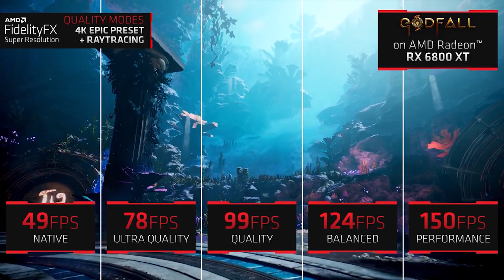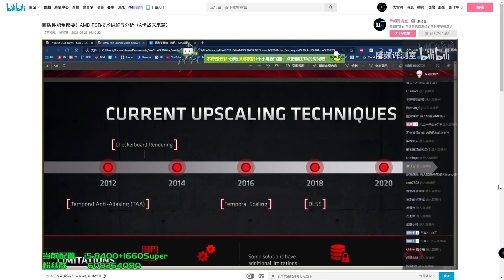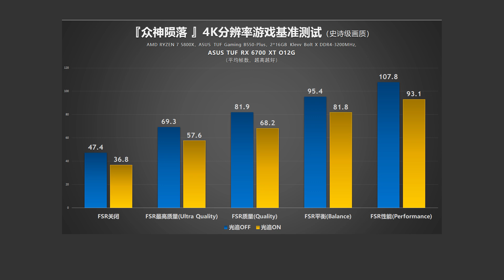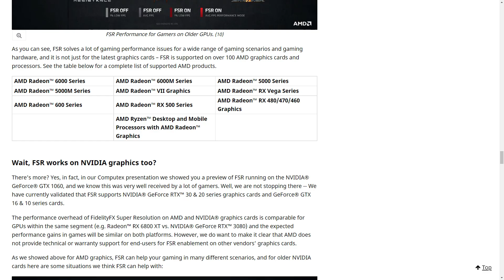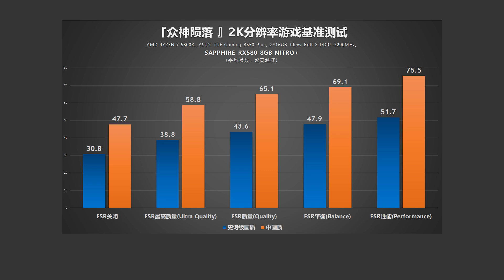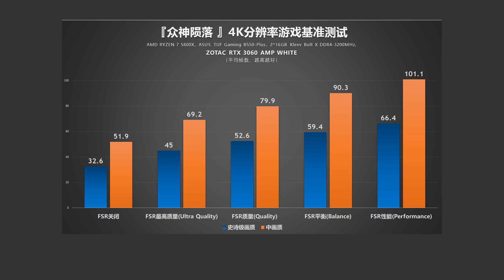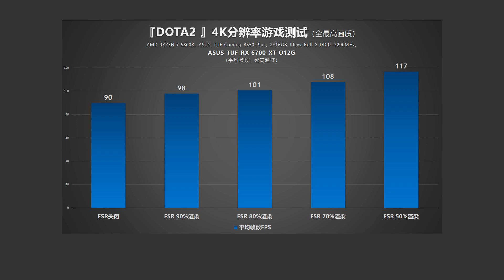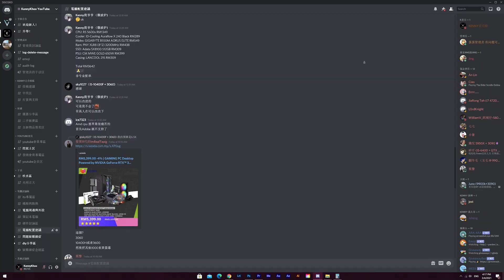【KENNY】FSR技術體驗！關於FSR你或許不知道的小細節（有彩蛋！）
FSR技術（FidelityFX Super Resolution）
可以說是讓人非常期待的
這次總算能分享給各位關於FSR的技術體驗

總結來說
雖然FSR技術還不夠完美
但總比沒有強多了
特別是涵蓋了眾多舊架構的顯卡都能使用
還包括了隔壁老黃的眾多N卡
在不需要刻意更新驅動下都能完美兼容

不用多說了
請把6個字母打出來吧

歡迎各位到其他的平台去關注和追踪